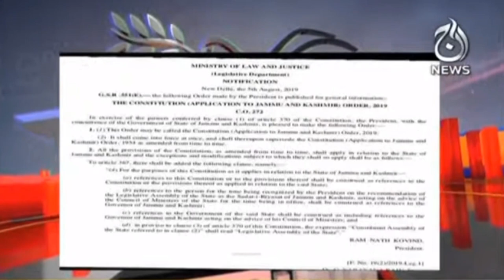Kashmir Kay Log Apney Haq Sey Mehroom | Aman Barabri Kay Sath | 14th March 2021 | Aaj News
Aman Barabri Kay Sath | Kashmir Kay Log Apney Haq Sey Mehroom  | 14th March 2021 | Aaj News

Host: Rizwan Jaffar

Guest:
-Sardar Nazakat Ali (journalist)
-Barrister Abdul Ghaffar Khan (Advocate)
-sardar abid hussain (Former Minister Azad Kashmir)

Indo-Pak peace
PM Imran Khan
Narendara Modi
United Nation